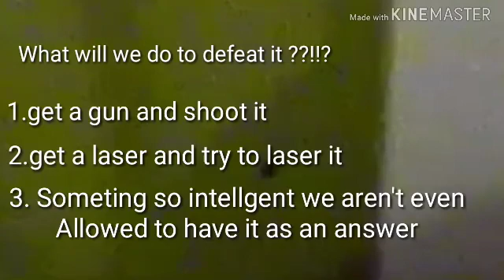Christmas vlog 1#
If you enjoy like the vid and sub.